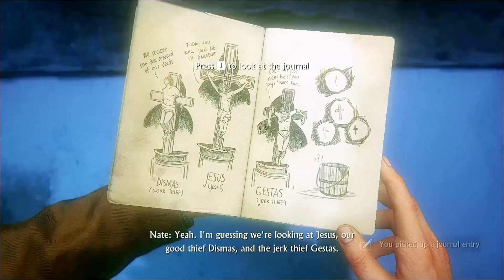"Uncharted 4: A Thief's End: Part 9 Adventure - Facing the Trials of Those Who Prove Worthy!"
Join us in the thrilling continuation of the Uncharted saga with Part 9: "Those Who Prove Worthy"! 🎮 In this action-packed gameplay, we dive deeper into the treacherous world of Nathan Drake and his companions as they embark on another perilous adventure filled with ancient mysteries, daring escapes, and heart-pounding action.

As our heroes navigate through lush jungles, ancient ruins, and dangerous adversaries, they must confront the trials that determine who among them is truly worthy of the legendary treasures they seek. With every step, the stakes grow higher, and the challenges more daunting, pushing them to their limits both physically and mentally.

Will Nathan Drake and his team emerge victorious against the odds, or will they fall prey to the dangers that lurk in the shadows? Join us as we uncover the secrets of "Those Who Prove Worthy" in this gripping installment of the Uncharted series.